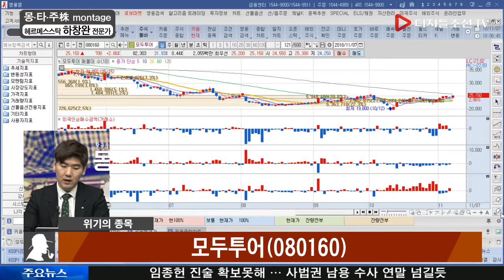하창완 전문가의 위기의 종목_모두투어(080160)